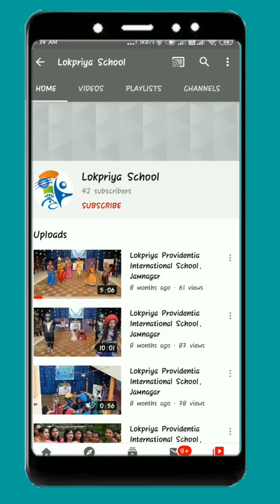How to wash hands explained by our school's student Ayushi Gosai.